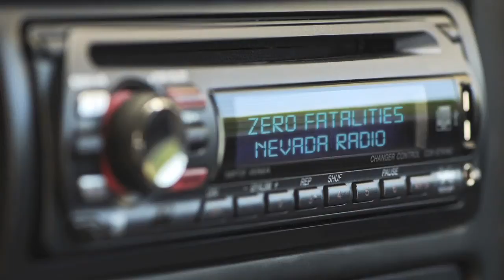Get Off the Road if You're Buzzed | Zero Fatalities Nevada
Get on the road to Zero Fatalities by getting off the road if you're buzzed—because buzzed driving is drunk driving. Make Zero Fatalities your goal.